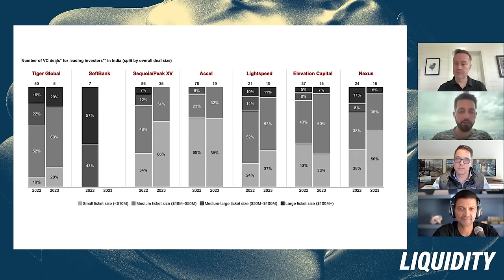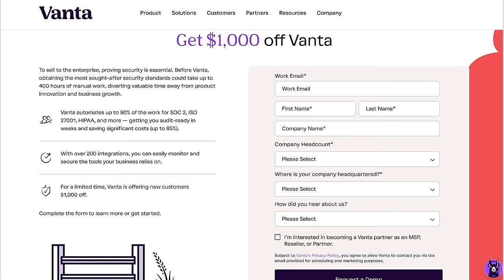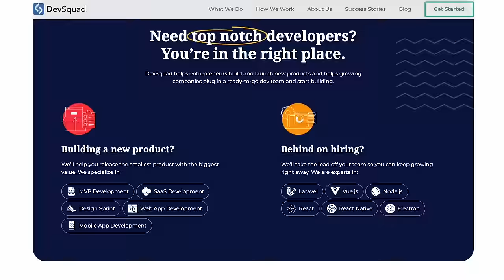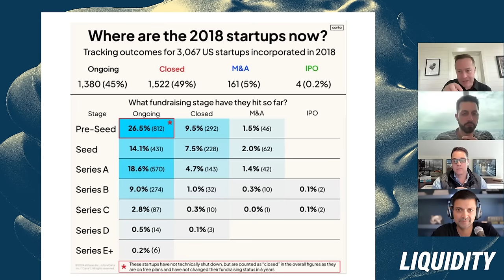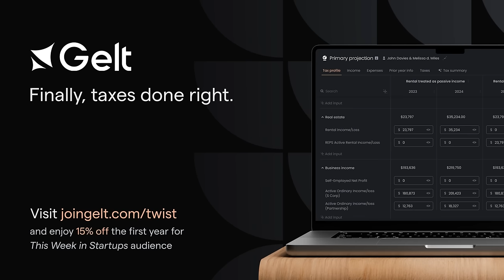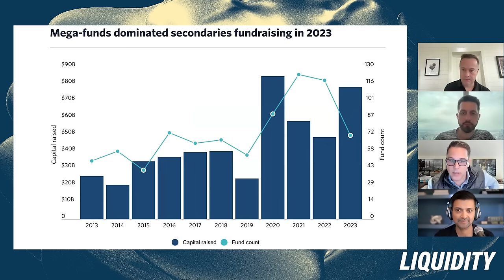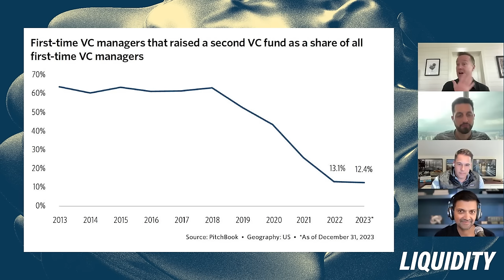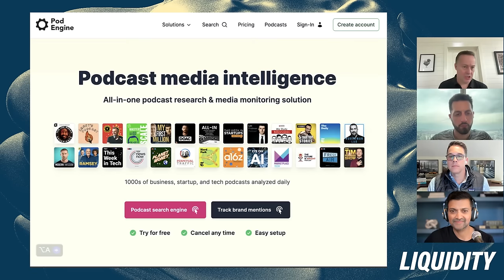Kleiner Perkins and Penn’s Endowment on India, loss ratios, and the rise of secondaries | E1919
(0:00) David Weisburd intros Mamoon Hamid, Thomas Scriven, and Jason Calacanis
(2:36) India’s startup ecosystem
(8:16) Vanta - Get $1000 off your SOC 2 at
(9:08) Traction and support for Indian startups
(17:29) Sovereign wealth funds and their place in the ecosystem today
(24:15) DevSquad - Get an entire product team for the cost of one US developer plus 10% off at
(25:45) Deep dive into Carta’s 2018 startup class data, loss ratios, and investment strategies
(40:04) Gelt. It’s time to take control over your taxes. Visit now.
(41:18) The future of M&A and IPOs in the tech industry
(49:51) The rise of the secondary market
(1:07:09) Rapid-fire segment on recent investments

Thank you to our partners:
(8:16) Vanta - Get $1000 off your SOC 2 at
(24:15) DevSquad - Get an entire product team for the cost of one US developer plus 10% off at
(40:04) Gelt. It’s time to take control over your taxes. Visit now.